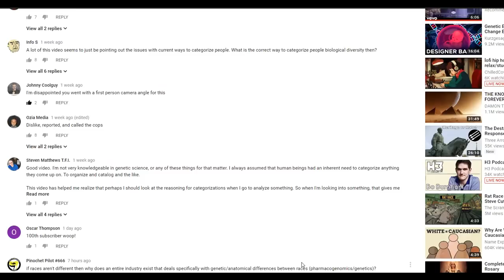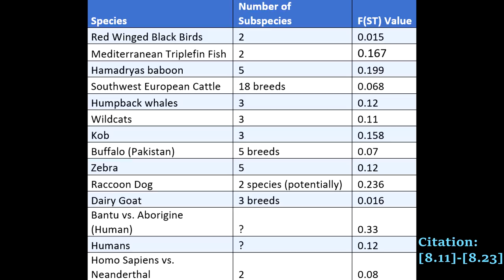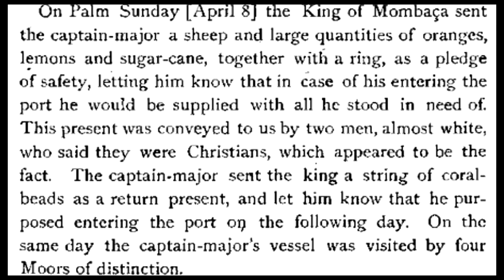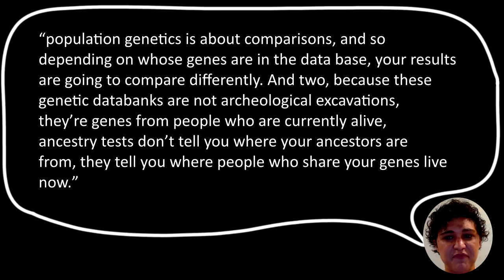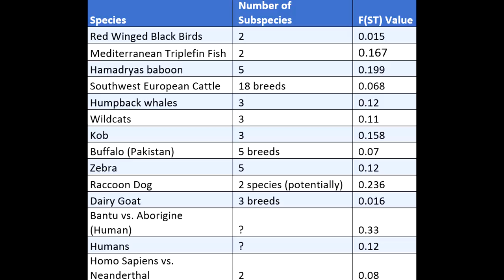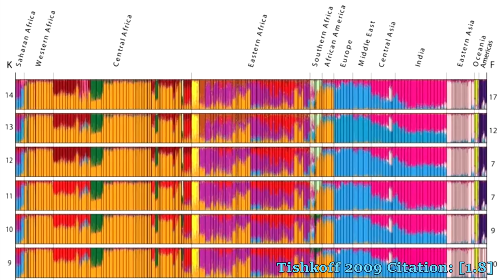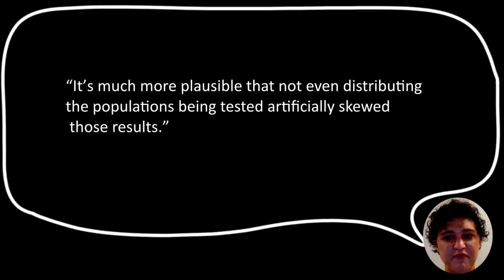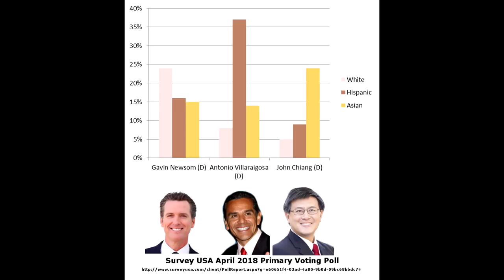A Response to CV: "Examining Race Ep 1: Population Genetics"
How will CV ever recover?
Response to Examining Race Ep 1: Population Genetics
on Doctoral Defense's channel.
Start at 11:45 if you want to skip my case for race on the subjects CV failed to address, to immediately see where I begin to respond to CV.

I do not have any degree in biology, psychology, etc. which is why my list of citations is so long, I do not expect you to accept anything of consequence on my word alone.

Gab.ai @TheAwakenedSaxon, I don't use it frequently but I'd appreciate being followed there in addition to on YouTube in case I lose the use of this platform.